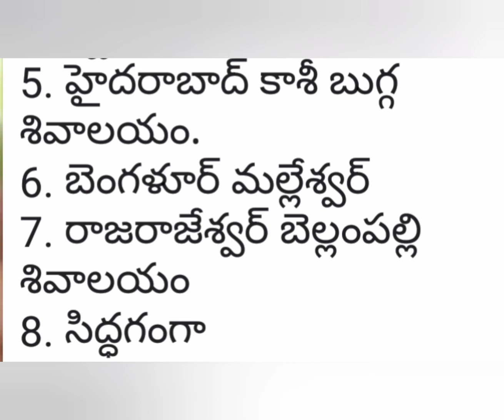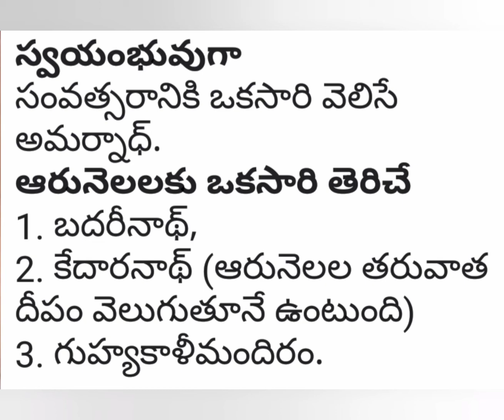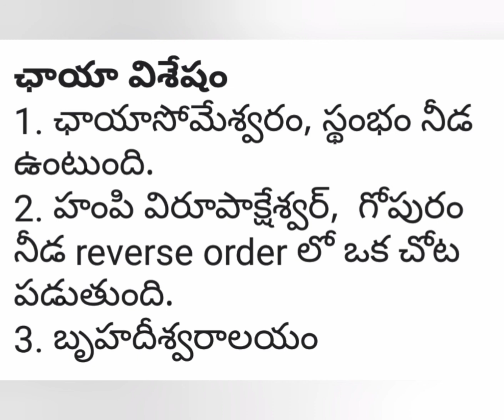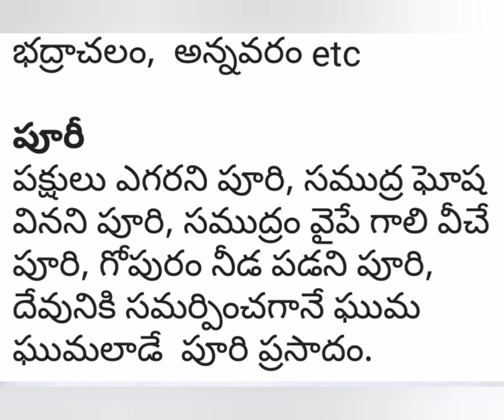భారతీయులు ప్రతి ఒక్కరూ తెలుసుకోవలసిన విషయాలు/ఆసక్తికరమైన తెలుసుకోవలసిన నిజాలు